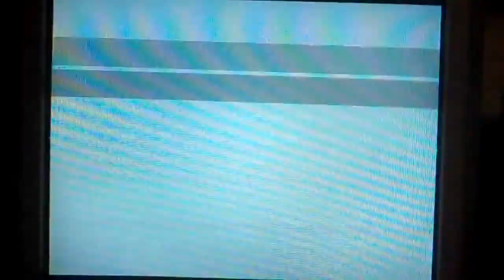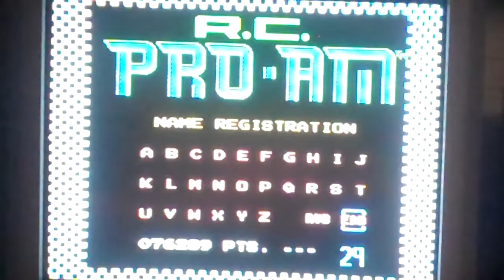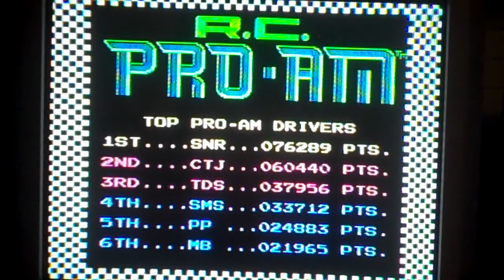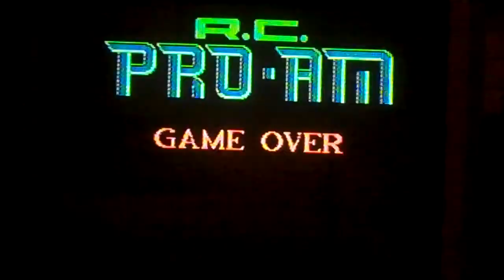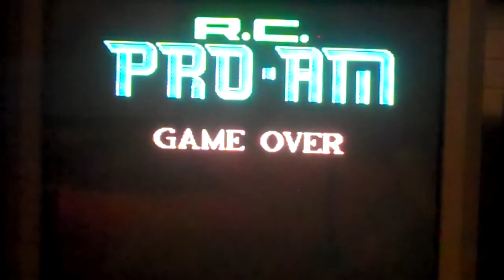SNR Night 365 Part 4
In the final part, I am going to play R.C. Pro AM for the Nintendo NES. This is the first time I will be playing the game. How well will I do in the NES game-play? Watch to find out and we hope you like night 365 of SNR and we will see you in my next video soon. :)